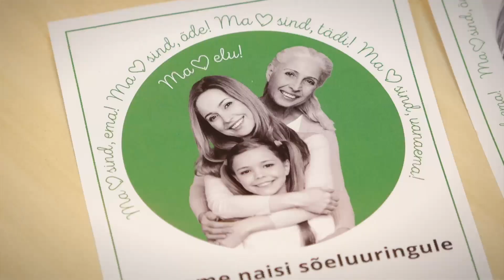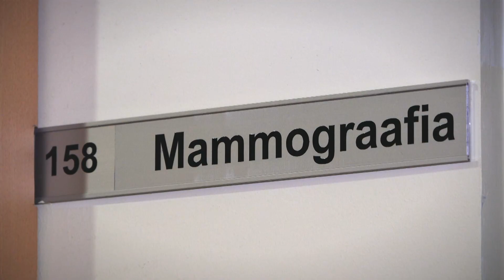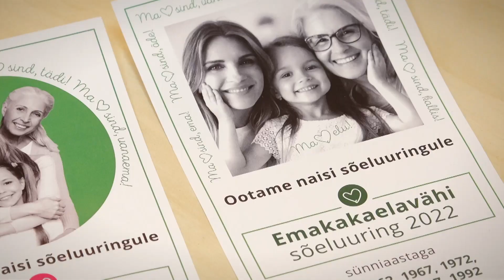Vähi ennetamine, sõeluuringute tegemine, ITK onkoloogiakeskuse juhataja, dr Elen Vettus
Vähi varajase avastamise, sõeluuringute tegemine, haiguse ennetustöö ehk teavitamise olulisusest räägib Ida-Tallinna Keskhaigla onkoloogiakeskuse juhataja doktor Elen Vettus.
Tutvustakse  Ida-Tallinna Keskhaigla rinna tervise kabinetti.
Rinna tervise kabinetti on oodatud igas eas naised ja mehed, kes soovivad kontrollida oma rindu või kellel on rindadega seotud küsimusi või vaevusi. Lisaks saab abi ja õpetust rindade iseseisvaks kontrolliks.
Rinna tervise kabineti naistearsti või ämmaemanda vastuvõtule tulemiseks ei ole vaja saatekirja. Pöörduda võib ka siis kui otsesed kaebused puuduvad, kuid kindlasti tulge vastuvõtule, kui tunnete rinnas tükke, sõlmi, mügarikke või teisi muutusi. Kiiret sekkumist vajavate rinnaga seotud probleemide puhul (nt vähikahtlus) on mammograafiauuring võimalik teha vastuvõtuga samal päeval.
Vastuvõtuaja broneerimine:
ITK kõnekeskuse telefonil 666 1900
iPatsiendi või üleriigilise digiregistratuuri kaudu
ITK registratuurides kohapeal